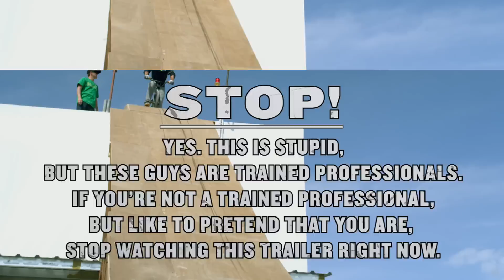NITRO CIRCUS: 3D (2012) - Official Trailer - HD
Nitro Circus: 3D - Official Trailer - HD

In Theaters August 8th, 2012
Genre: Action and Adventure, Comedy
Director: Gregg Godfrey, Jeremy Rawle
Cast: Travis Pastrana, Tommy Passemante, Jolene Van Vugt, Jeremy Rawle, Gregg Godfrey, Erik Roner, Greg Powell, Jim DeChamp
Writers: Travis Pastrana, Gregg Godfrey, Jeremy Rawle
In NITRO CIRCUS THE MOVIE 3D, Travis Pastrana and his tight-knit, highly-skilled, adrenaline-addicted friends bring their impossibly insane and hysterical adventures to the big screen for the first time! Dreaming up the most dangerous stunts in the world of action sports--whether they are back-flipping a bike between two 60-story buildings or going air-born to destroy their friends in a life size, high speed game of Freedom Flyers--Pastrana and his gang are always at it. High Risk. High Octane. And No Safety Nets Allowed. Using the innovation of 3D cinematography and the latest compact camera rigs, the filmmakers provide moviegoers with a groundbreaking experience in 3D cinema that puts the audience in the shotgun with the crew as they pilot motorcycles, rally cars, parachutes, mountain bikes, monster trucks and more.